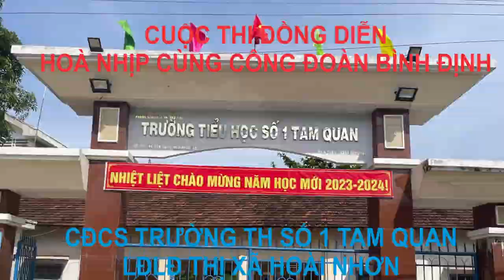nhịp điệu công đoàn